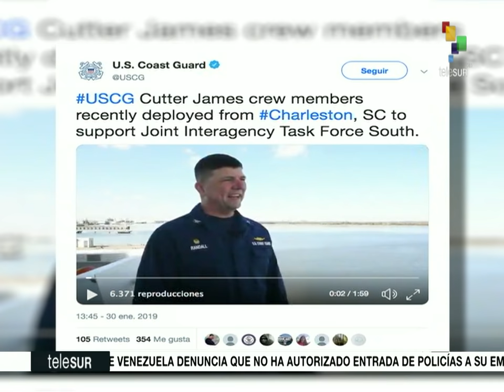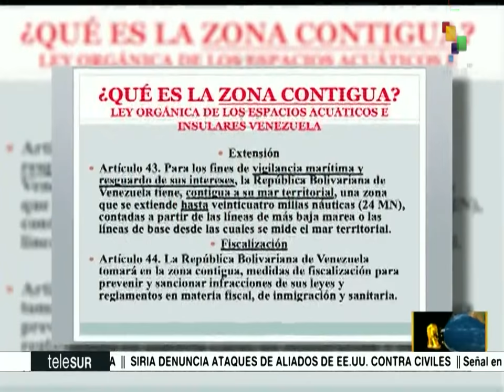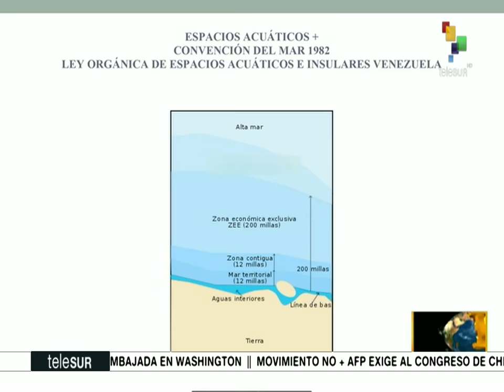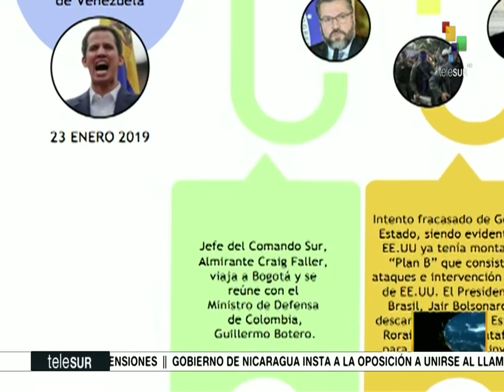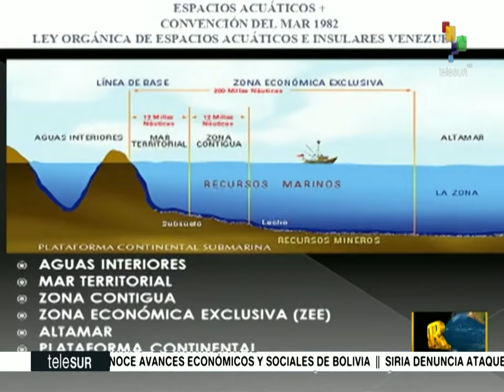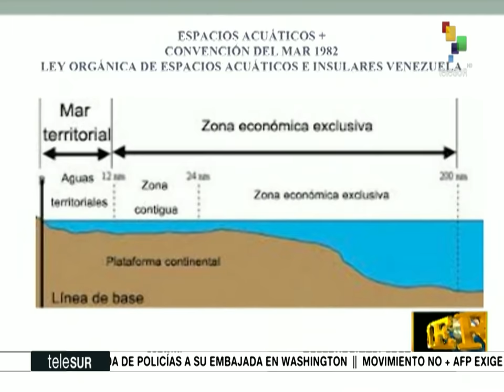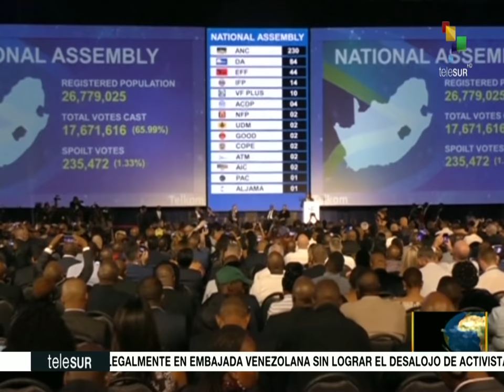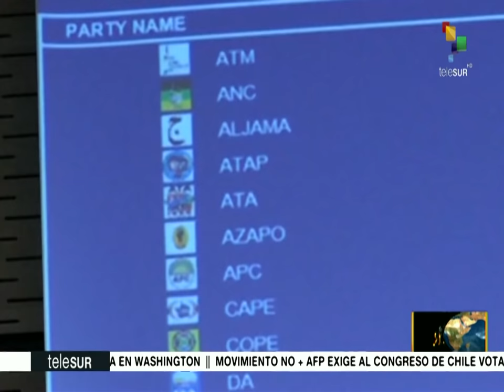Dossier 2019.05.13 HD con Walter Martinez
Dr. Lwazi Lushaba

Reinaldo Bolivar